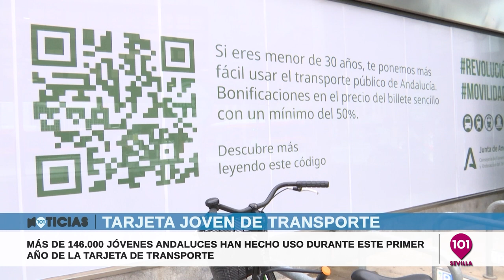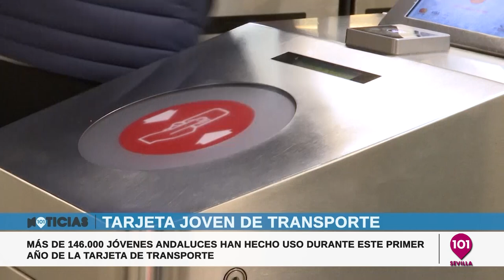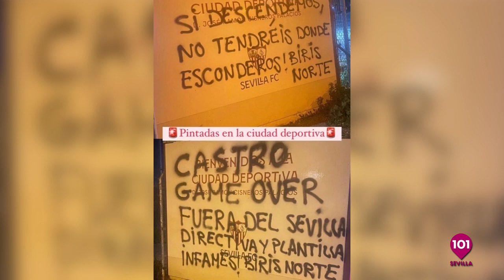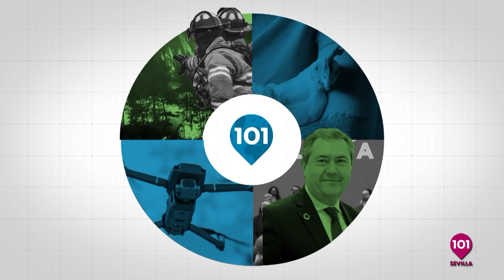Noticias Sevilla 16 enero | Toda la información de la Provincia de Sevilla